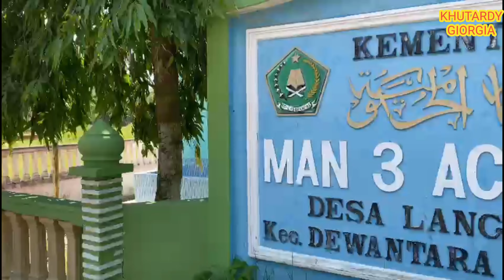MAN 3 ACEH UTARA MENJADI PINTU GERBANG MENDIDIK ANAK BANGSA YANG BERIMAN DAN BERTAQWA